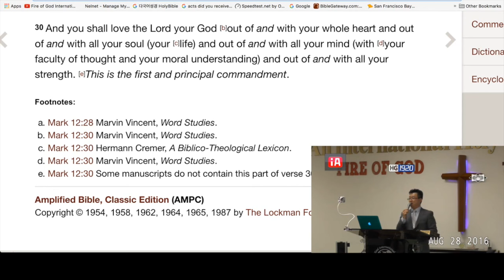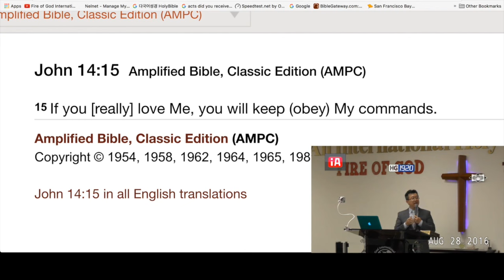There is an Order for healing/deliverance/restoration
Fire of God Church
Pastor Steve Kim